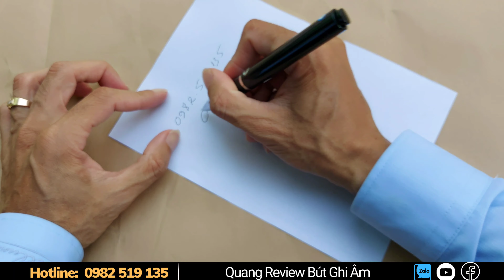Máy Ghi Âm Ngụy Trang Hình Cây Bút Viết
Tóm tắt ngắn về sản phẩm:
- Nếu bạn đang băn khoăn lo lắng làm thế nào để có thể giúp bạn ghi lại bằng chứng chứng cứ một cách vô vùng tế nhị và kín đáo thông qua buổi nói chuyện hay giao dịch
- Bút ghi âm chuyên nghiệp là công cụ máy ghi âm siêu nhỏ ngụy trang dưới dang cấy bút viết sẽ giúp bạn ghi lại mọi bằng chứng một cách vô cùng kín đáo và tế nhị mà hoàn toàn không lo bị phát hiện
- Bút ghi âm được thiết kế hoàn toàn như bút thông thường có thế viết chữ và ký hợp đồng như thường nên dễ dàng cho bạn ngụy trang mà ghi âm kín đáo
Đây chính xác là thiết bị ghi âm ngụy trang tốt nhất mà các nhà báo tác nghiệp hay nhân viên điều tra hoặc các bác thường xuyên đi ký những hợp đồng lớn cần ghi lại những bằng chứng phong trường hợp xấu có thể xay ra